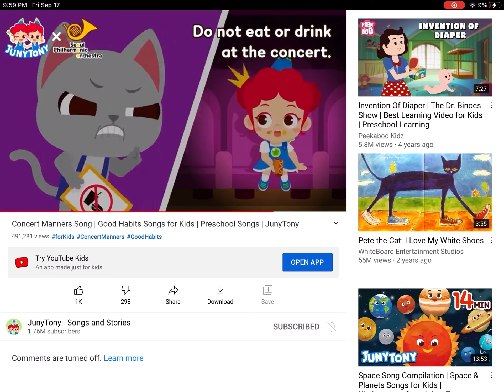Jungle and tony misbehave at the orchestra